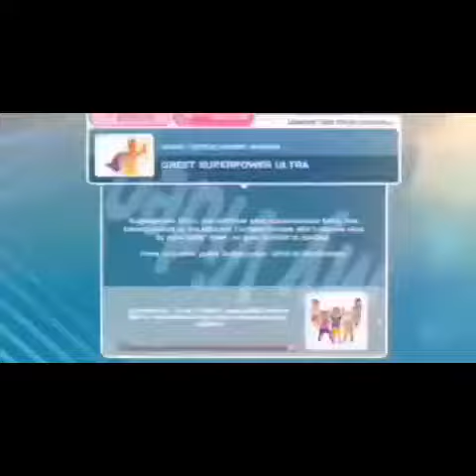Merry Christmas Ep1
Merry Chridtmas Ep1